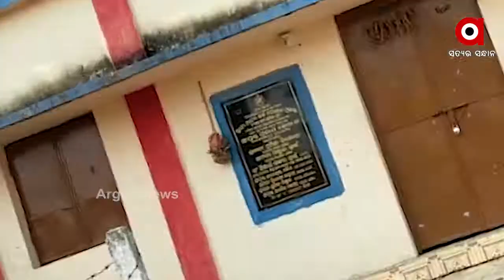ପିଇବା ପାଣିରୁ ବଞ୍ଚିତ ଆସିକା ବ୍ଲକ କଲେଜ ଛକ ବାସିନ୍ଦା ....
ମରାମତି ଅଭାବରୁ ପିଇବା ପାଣି ପାଇଁ ଡହଳ ବିକଳ ଆସିକା ବ୍ଲକ କଲେଜ ଛକ ବାସୀ । ରାସ୍ତାକାମ ଯୋଗୁ ପାନୀୟ ଜଳ ଯୋଗାଣ ପାଇଁ ବିଛା ଯାଇଥିବା ପାଇପ ଗୁଡିକ କ୍ଷତିଗ୍ରସ୍ତ ହୋଇଛି । ଯାହାଫଳରେ ଦୀର୍ଘ 3ମାସ ହେବ ସ୍ଥାନୀୟ ପାନୀୟ ଜଳଯୋଗାଣକୁ ନେଇ ସମସ୍ୟା ଲାଗି ରହିଛି .